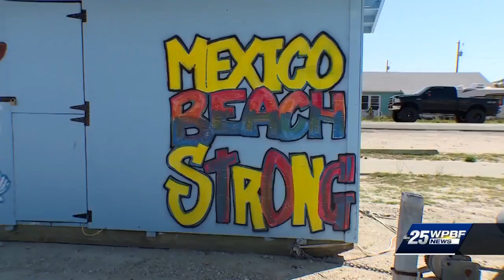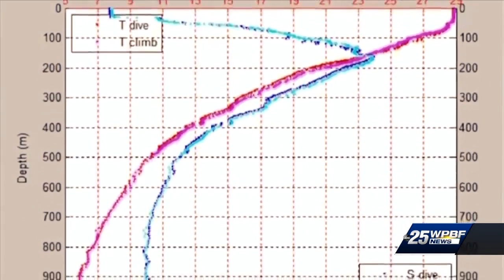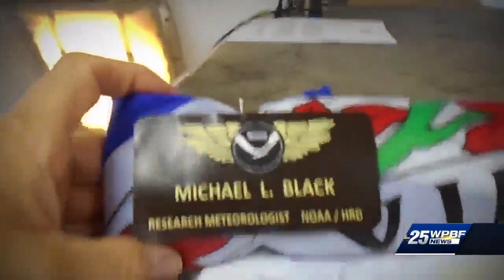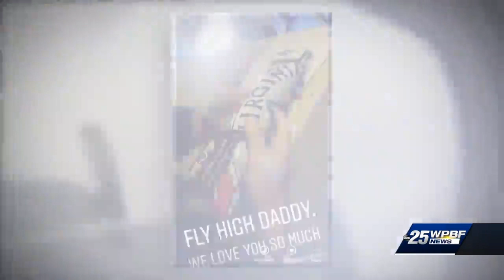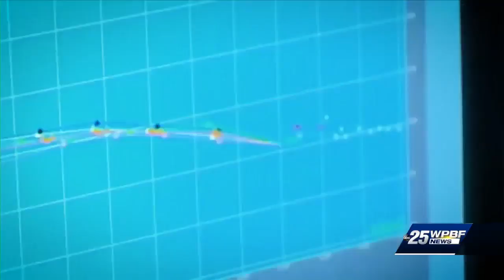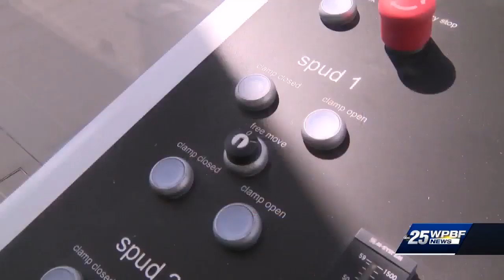Surviving the Storm: A WPBF 25 First Alert Weather Special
Hurricane Michael, a rare Category 5 hurricane, made landfall on Mexico Beach. Seven months later, the area is still recovering, and ahead of a new hurricane season, WPBF 25 First Alert Weather shares with us stories of reflection on the past and preparations for the future.